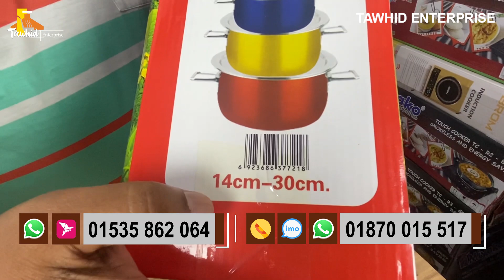স্টিলের হাড়ি সেটের দাম /stainless steel cookware set collection & price.Tawhid Enterprise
For Details
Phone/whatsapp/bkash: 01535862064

Our Showroom

Showroom # 02
Nandan Park